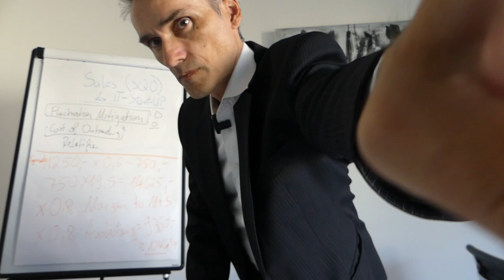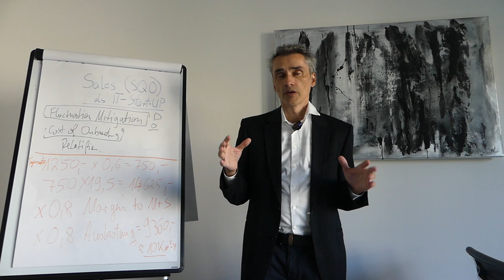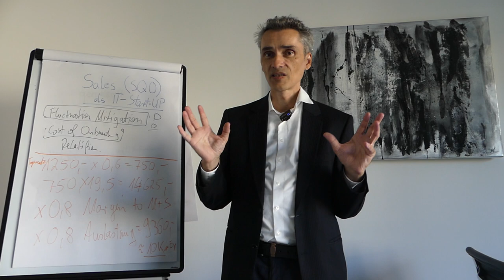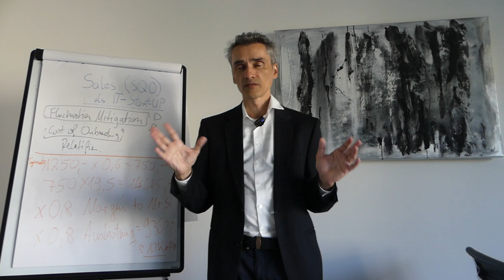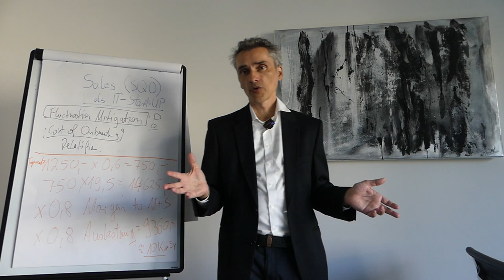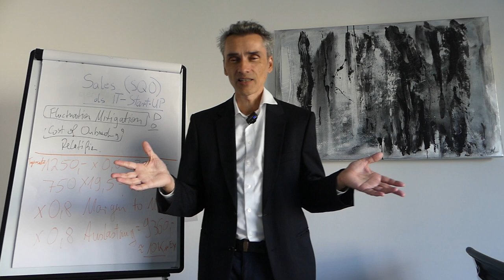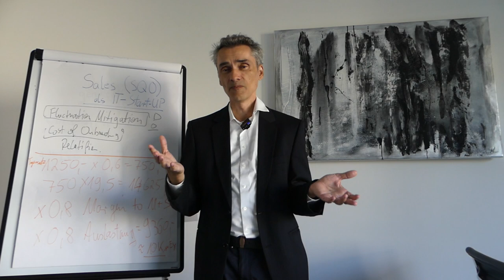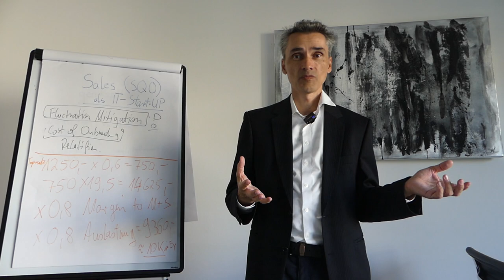5.000,- € Stundensatz als Softwareentwickler, IT-Experte, Berater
Wie auch du keine Zeit für Geld mehr tauschen musst als Softwareentwickler, IT-Experte, Berater - 3 Mehr Tipps aus der Praxis die funktionieren! 🎯 Meine E-Mail Marketing Software

Happy Hunting!